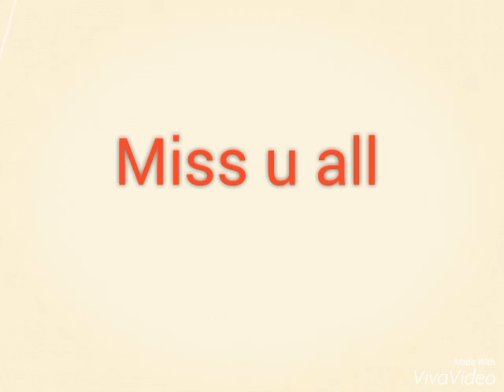Dorm mates Heart mate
some Dorm mates of Bangladesh Marine Academy Golden jubilee 50th batch